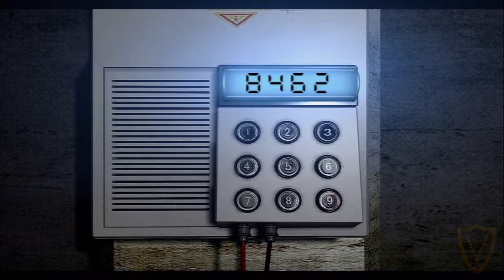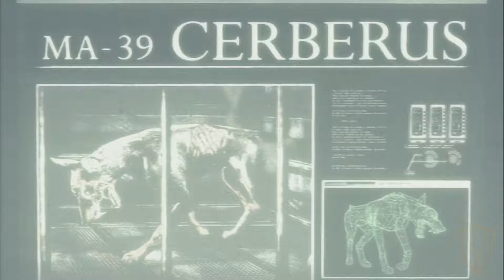Resident Evil HD | Survie | No Damage | #7 FINAL - Laboratoire [BOSS: Tyran]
Le jeu culte du genre survival horror en version HD! Sortie en 1996 sur notre chère Playstation, je refais ce jeu en mode survie. Il sera en difficulté maximum et les malles ne seront pas connectées entre elles.